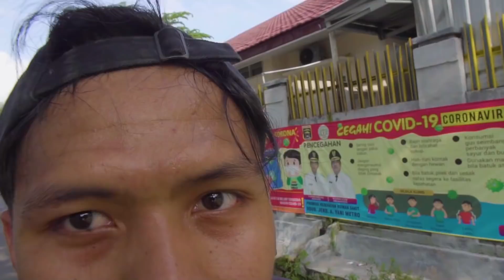Orang Normal Seharusnya Malu liat Video Ini CobaProfesi Eps5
Semoga konten Coba Profesi ini bermanfaat dan berguna serta dapat menginspirasi sahabat2 semua agar hidup lebih baik lagi amiin..